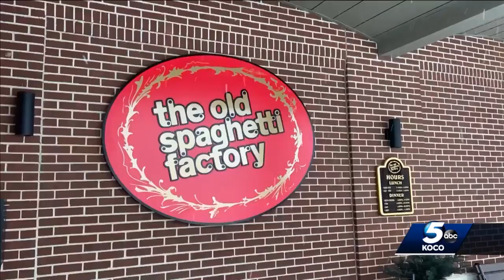Downtown OKC businesses close due to winter weather